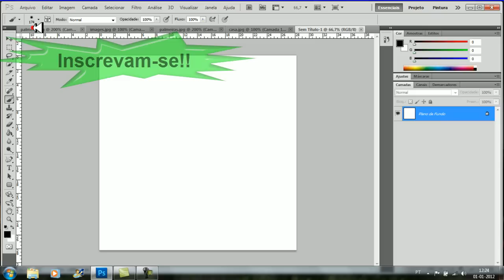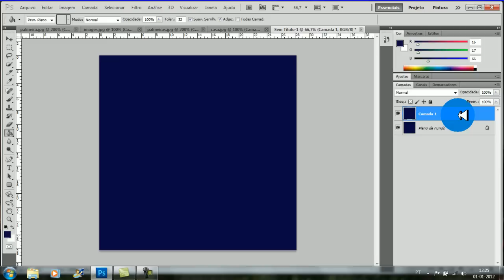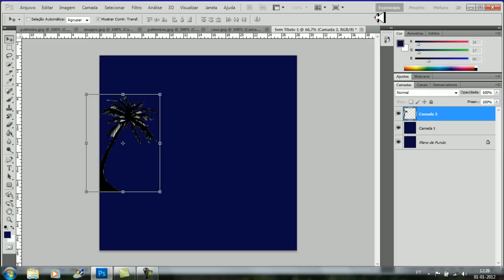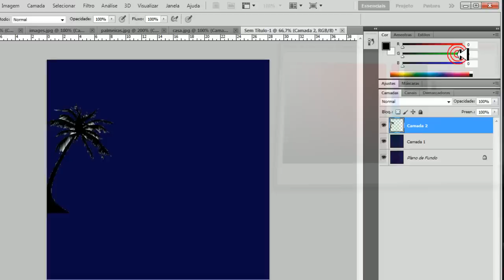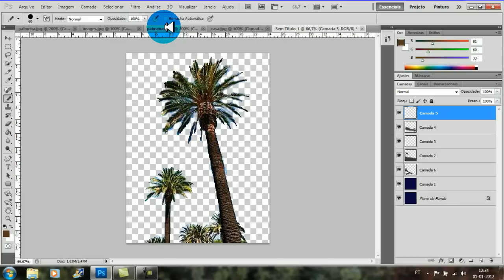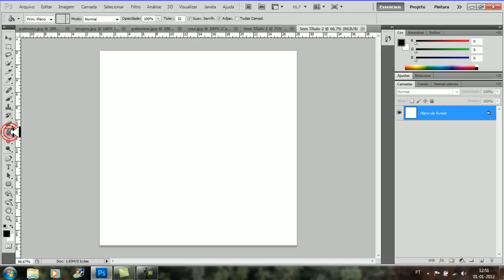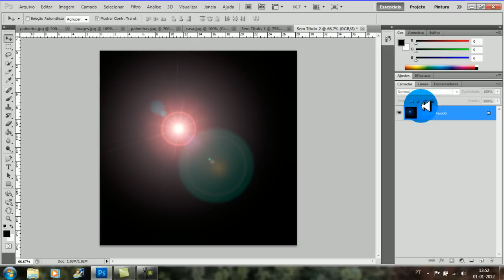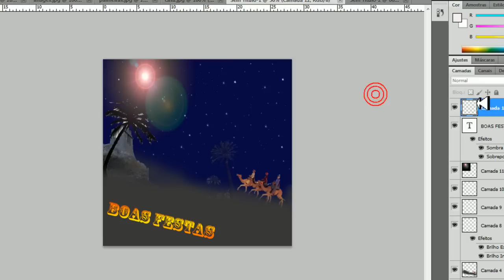Photoshop Cs5-Dia dos três Reis Magos (cartão/postal) (Day of the Magi /postcard)!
É só escolher imagens a gosto e ser criativo,pois o photoshop cs5 oferece mil e uma maneiras de criar óptimos postais de boas festas!
Subscrevam no meu canal de youtube,comentem e cliquem em gostei!!